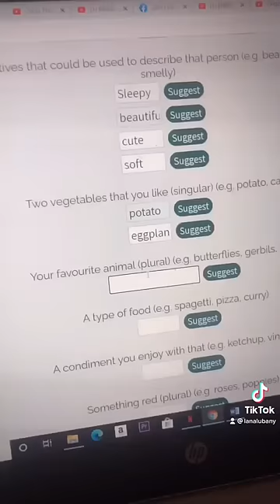How to write a song using a song lyric generator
I wrote this song using a song generator.

Lana xx